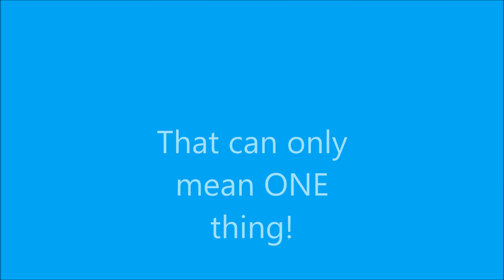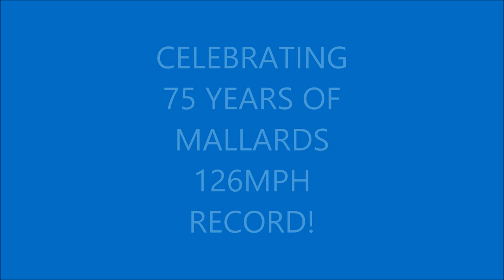A4 Gathering York trailer ( Mallard 126mph 75th)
Made to raise awareness of the exciting A4 gathering in york starting from july the 3rd